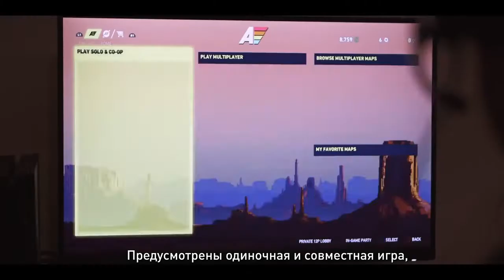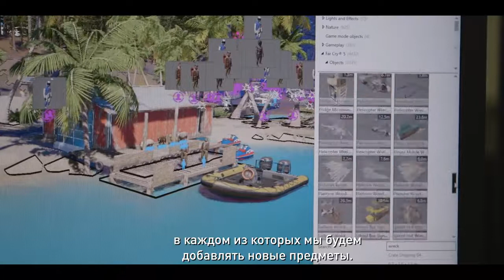Far Cry 5 (Far Cry Arcade)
Выход игры запланирован 27 Марта 2018